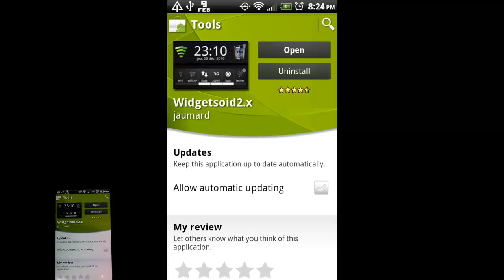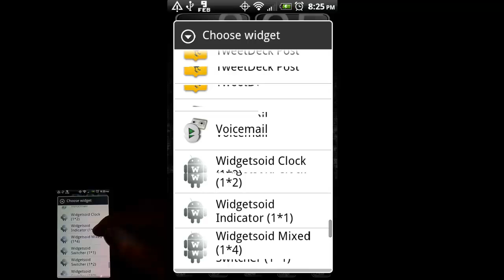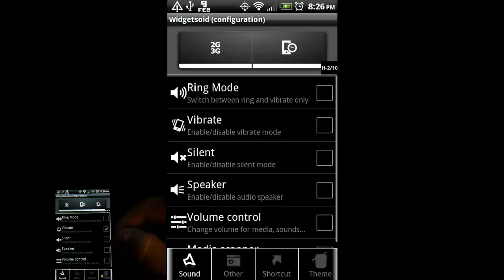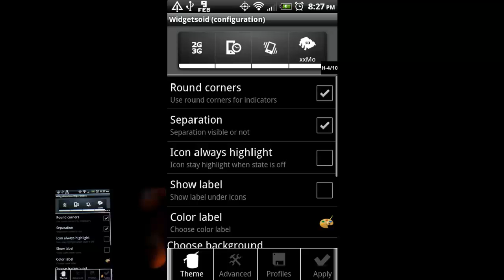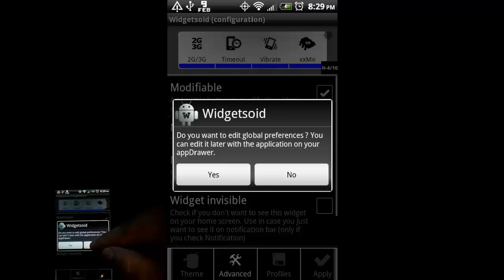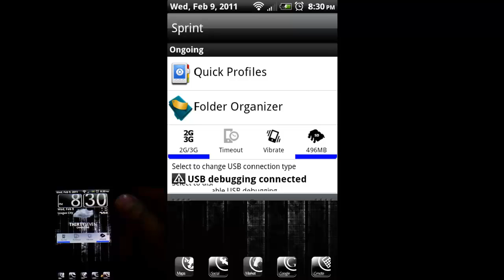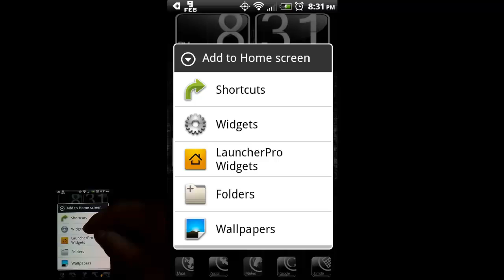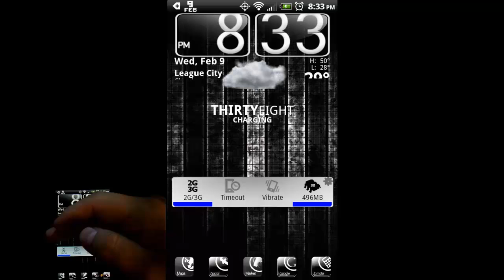Android Tutorials - 10 - Create Custom Toggles with Widgetsoid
Some further customization options using Widgetsoid as well as Desktop Visualizer with some more cool icons from XDA Developers Forum.

Metrogloss Icons (used in dock bar and used as templates for custom icons)

Custom Earrings & More by Senia (she modified the Metrogloss icons for me)